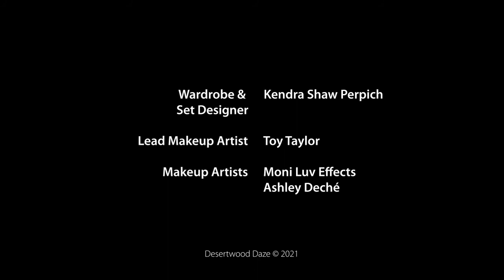Episode 11 Paul Torres Interview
Kathy Blaze talks with Paul Torres about the decline of the DJ in today's everything online industry.